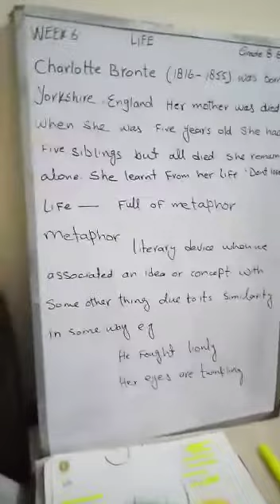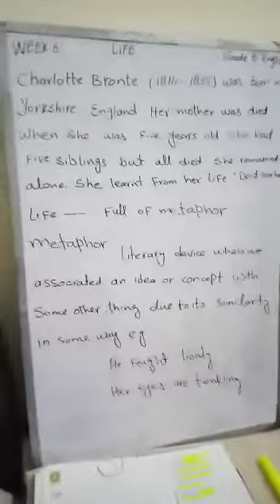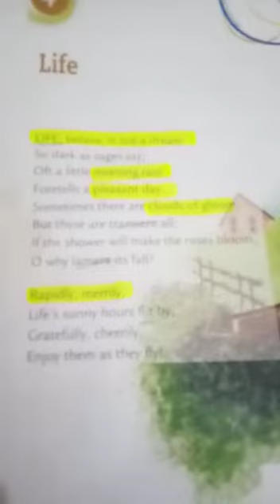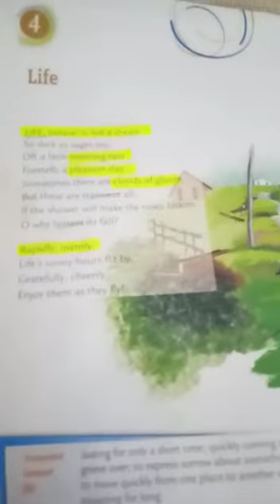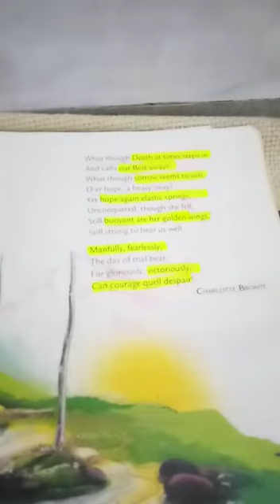1ST TERM GRADE 8 ENG WEEK 6 TOPIC: LIFE